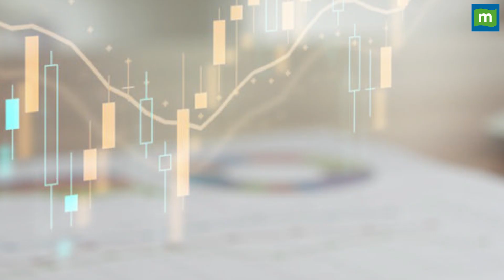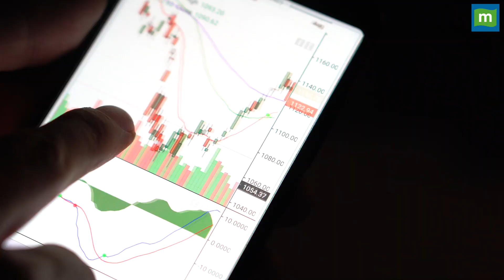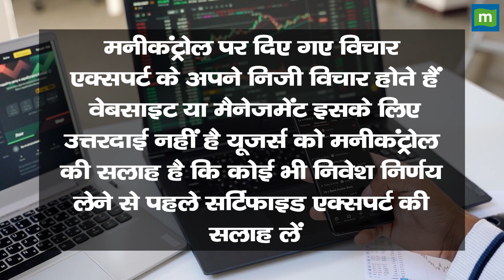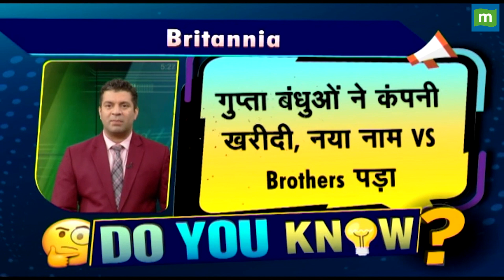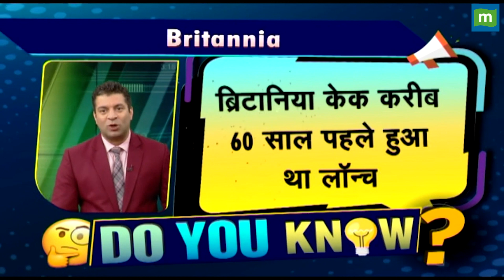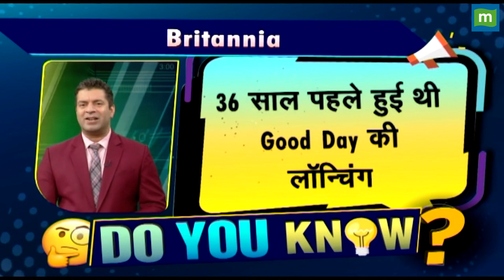Zomato देगा 30% तक रिटर्न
Zomato के शेयरों को Motilal Oswal ने दी BUY रेटिंग, कहा- 3 महीने में मिल सकता है 30% का रिटर्न